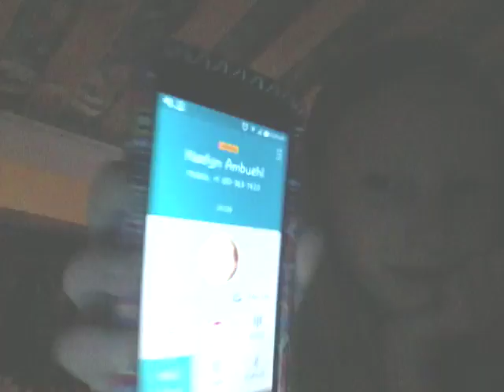Calling my friend!!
Check out Norah Pittman, Katie Benson, 28 pranks later with Katie Benson, Norah Pittman, Katie Pittman